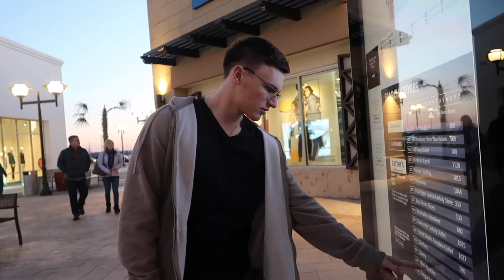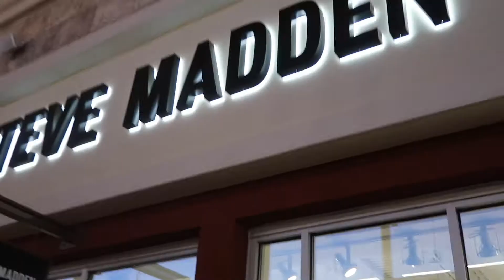DESIGNER SHOE DUPES!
We hope you guys enjoyed this short and chill style vlog! Let us know what kind of videos you guys would like to see.

Madeline's Instagram: @_Madexxline_
Mason's Instagram: @Masonmorgan8
Madeline's Twitter: @Madexxline
Mason's Twitter: @Mason_Morgan2